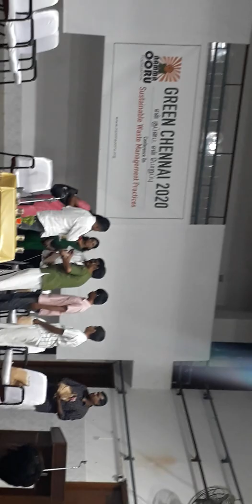Green Chennai 2020,Sustainable Waste Mangement Processes 22nd February 2020 Part-9